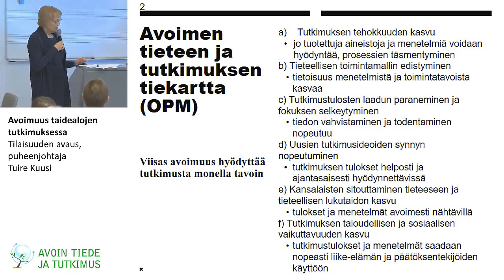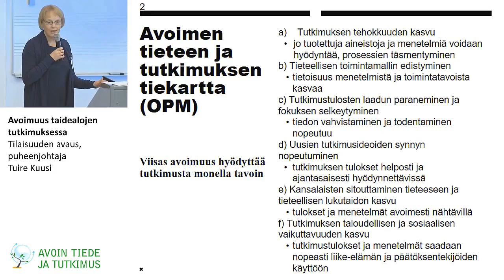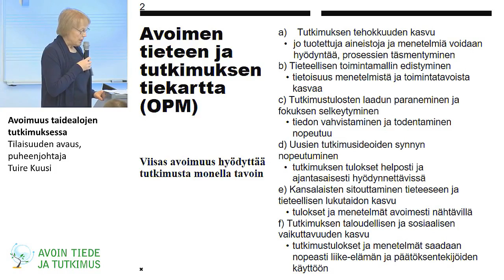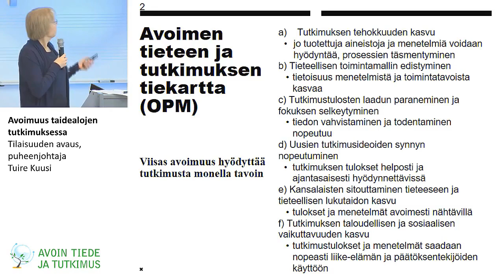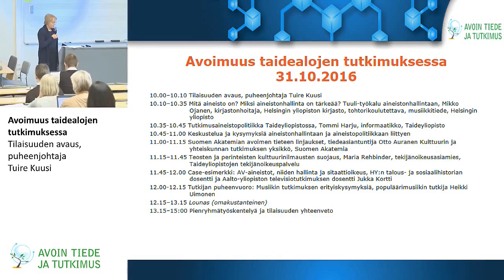Avoimuus taidealojen tutkimuksessa - puheenjohtaja Tuire Kuusi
Puheenjohtaja Tuire Kuusi avasi Avoimuus taidealojen tutkimuksessa - tilaisuuden 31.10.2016.